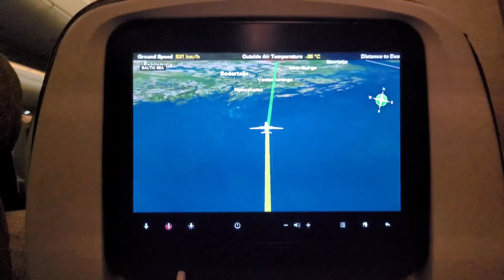RELOCATING TO EUROPE// CLOSING THE DISTANCE🤗🥳bwwm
MUSICTITLES
ALL THE THINGS WE DID BACK THEN -WILDFLOWERS
LEAN ON YOU- CLAN
I WANNA BE WITH YOU- LOVING CALIBER
WAITING DOWN THE LINE- WILDFLOWERS
STAY FOR A LITTLE WHILE- WILDFLOWERS
I HAVE FOUND MY WAY- HALLMAN